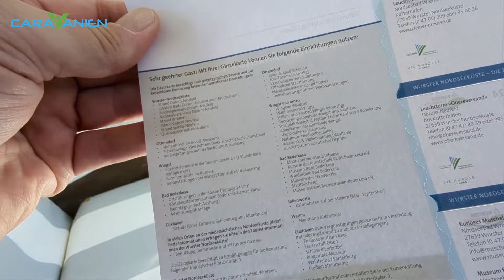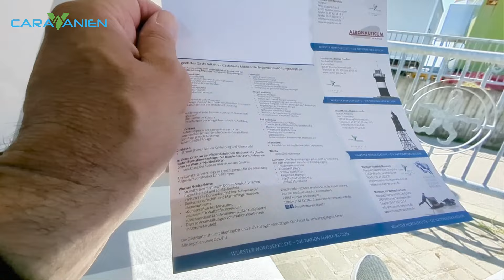Mein lustigstes "On the Road Erlebnis" auf dem Weg nach caraVanien Dorum.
Herrlich unperfekt.